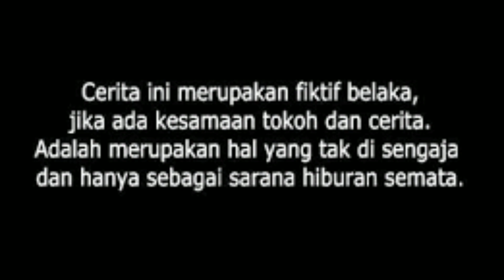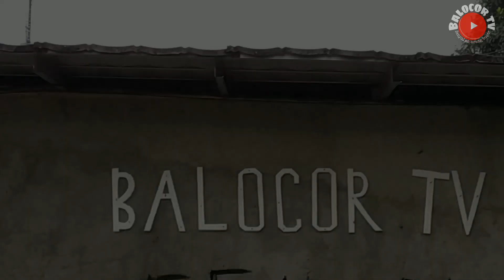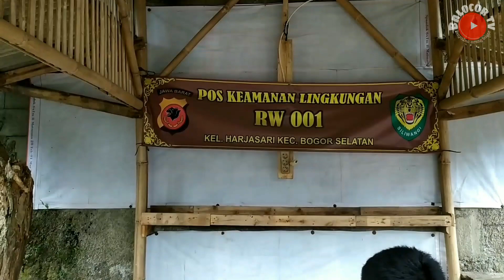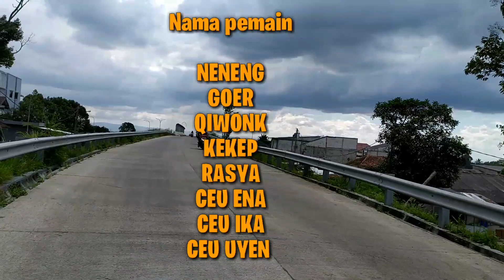Banyolan - Bu'uk palsu | parabot dapurr, bodor sunda ngakak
BALOCOR TV adalah Sebuah banyolan... Tujuan kami hanya untuk menghibur
Semoga yang dukung channel ini di berikan kesehatan rezeki berlimpah dan di panjangkan umur nya amin.